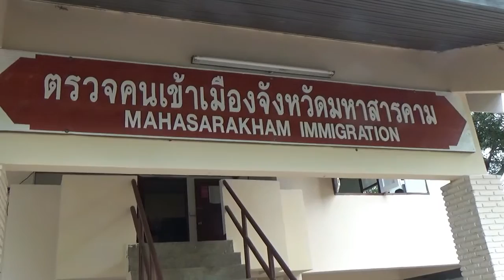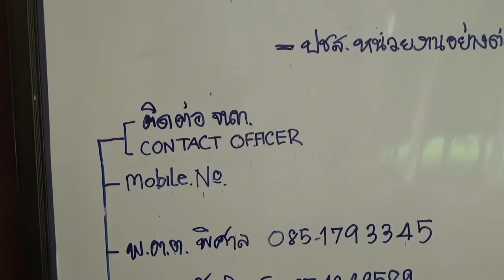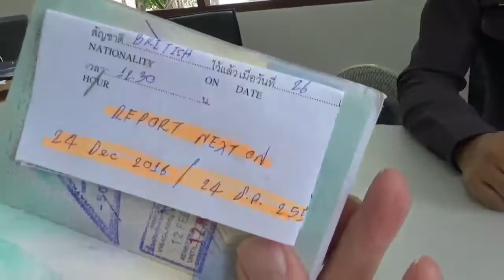Mahasarakham Ep15 My first 90 day report at Mahasarakham Immigration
My first practical experience of Mahasarakham Immigration and telephone numbers.